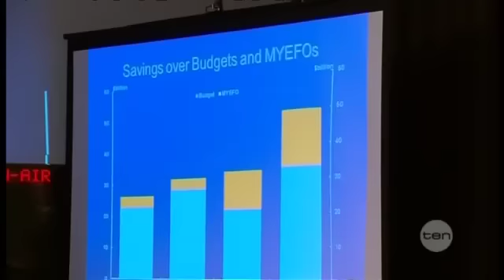Tax washout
The mining tax promised big things but it could be proving itself to be a big blunder by the Gillard Government